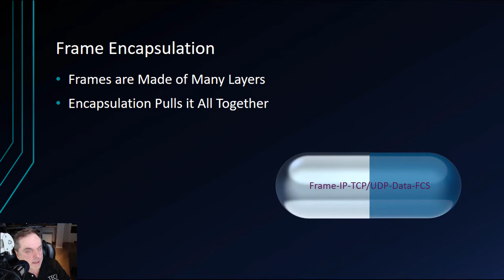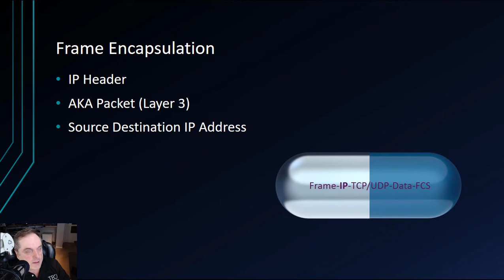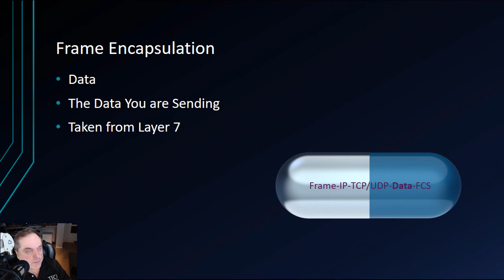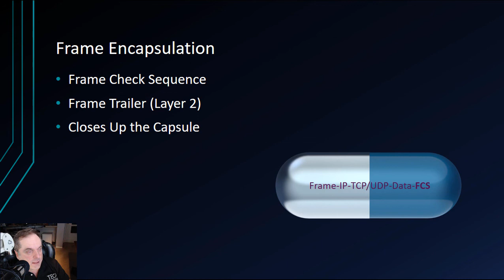TCPIP Basics Pt 13 Frame Encapsulation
Professor Robert McMillen shows you how frames become encapsulated and data delivered in a TCPIP network.